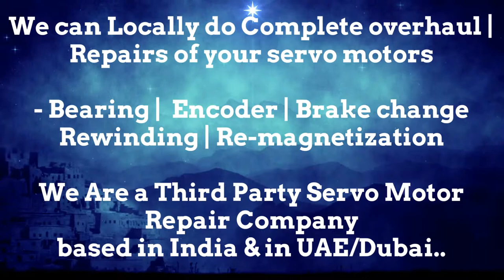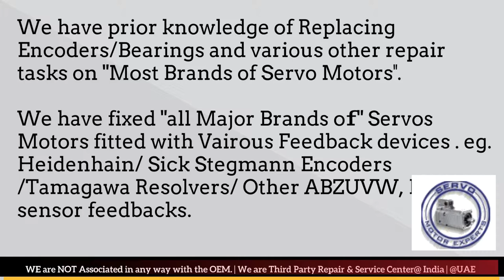How to install SIG ELAU Resolver Angle Adjust Encoder Align Bhopal Kolkata Kanpur Faridabad